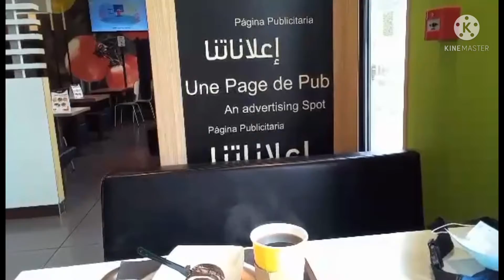BIG REASON, BAKIT HINDI KO BINOTO SI VP LENI!